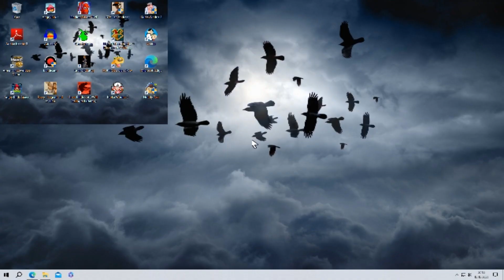Kurka Wodna 2 : Zemsta pana Franka - Wersja Demo (PC) [GRA]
Przeciwieństwie do pełnej wersji werssja demo ma kilka błędów
- Nie posiada tła w menu ładowania
-W tle leci muza z menu ładowania (i w menu głównym też)
-Brak ilość  zastrzelonych kurek wodnych